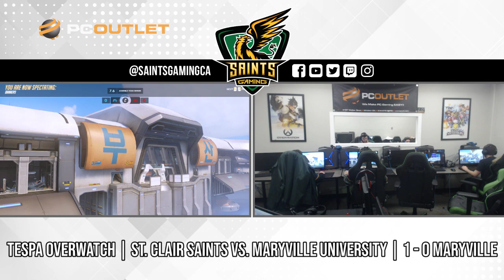TESPA Overwatch - St. Clair Saints vs. Maryville University - Full Match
Our Overwatch team gets their year started with some National and Regional league matches in the TESPA Collegiate Championship. Their matches will be every Sunday at 5:30pm, 7pm and 8:30pm so be sure to follow our Twitch channel to watch the action live!